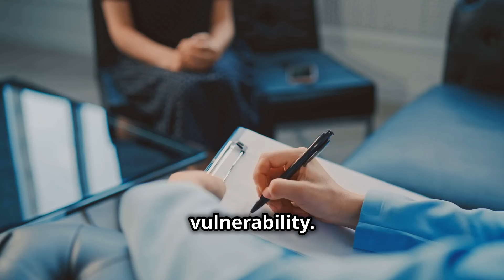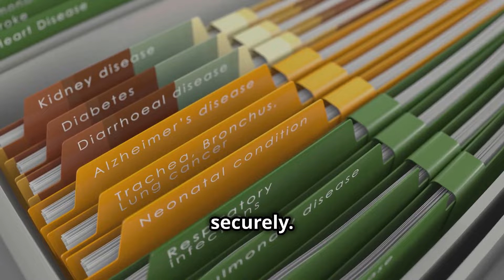ETHICAL AND LEGAL CONSIDERATIONS IN HEALTHCARE